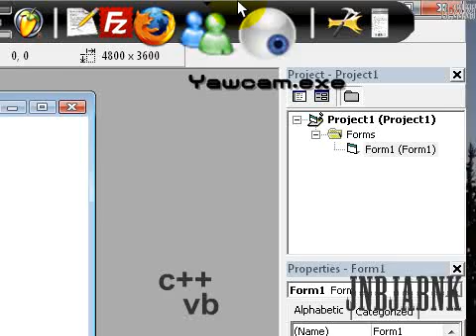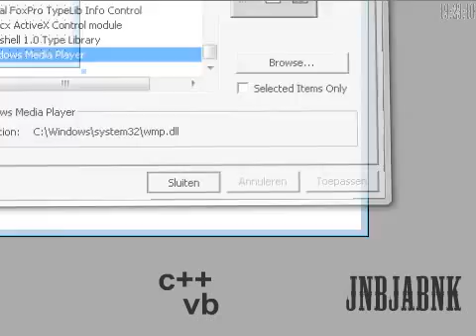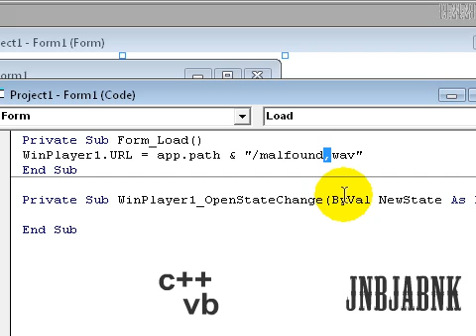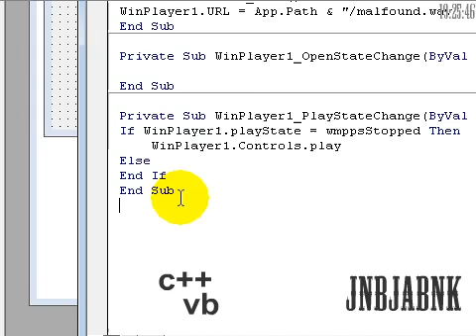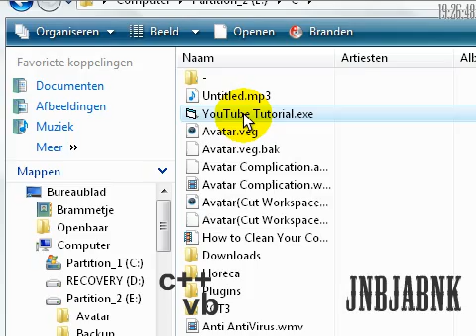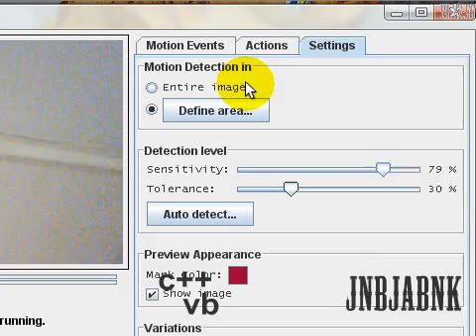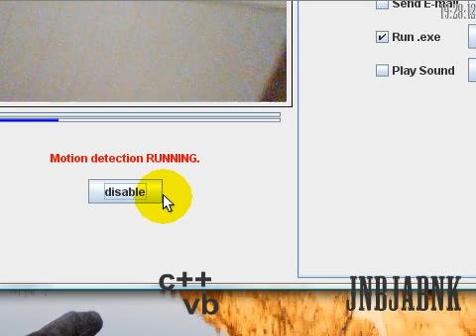How To Make your Own Alarm System (Vb 6.0 and Yawcam)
In This Tutorial i'll show you how to set up your own alarm system. Its Easy and Free. Requirements:
A Webcam,
Visual Basic 6.0
And Yawcam
Srry i can't upload the 'Malfound.wav' just go and search for "Alarm" or something.